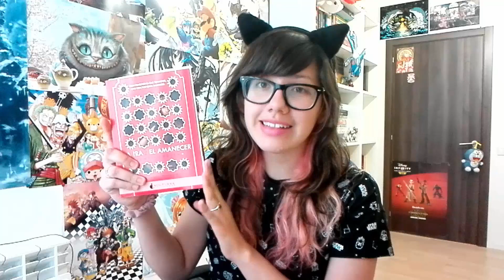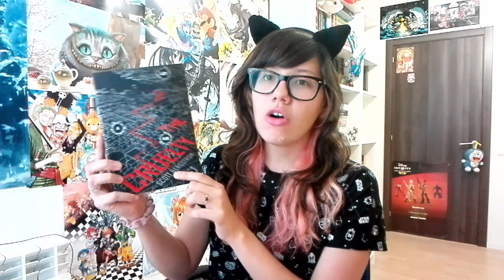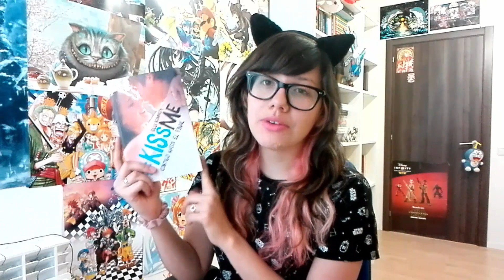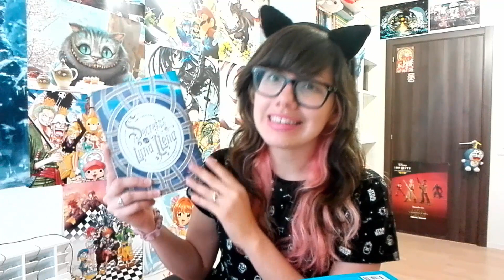🐇 ¡Mayo, parte 1! | WRAP UP (Esp) | 2017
¡Si te gustó el vídeo activa la 🔔 para saber cuándo subo otro!